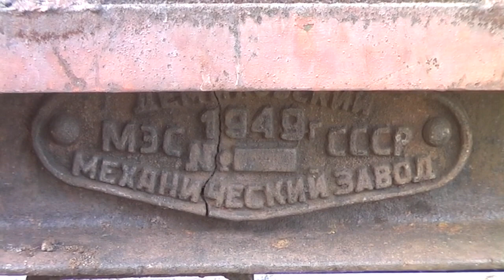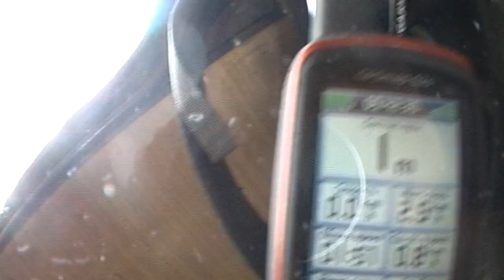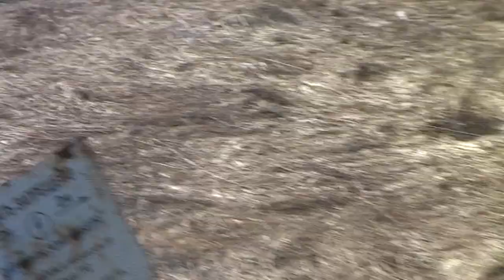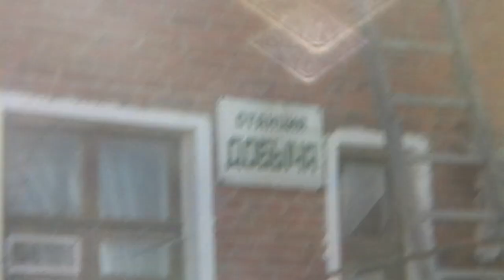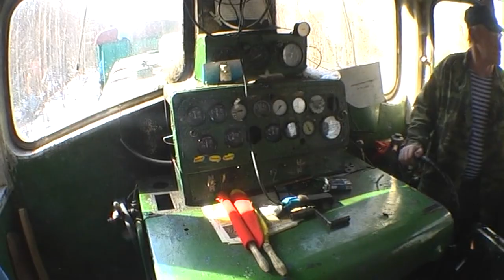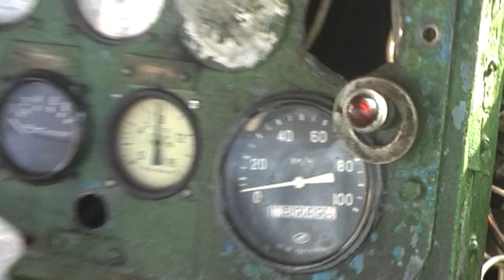Узкоколейка в Кирово-Чепецке, тур по всей линии перед разборкой 2012 [50fps]